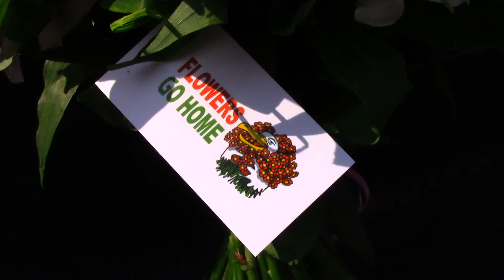Doručování květin v Praze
Rozvoz květin v Praze oceníte zejména v případech, kdy jste na druhém konci světa a nemáte možnost kytici k významné příležitosti předat osobně. Situace, kdy se doručování květin hodí, však mohou být mnohem rozmanitější - záleží na Vás  a Vaší kreativitě, jak naší službu využijete!